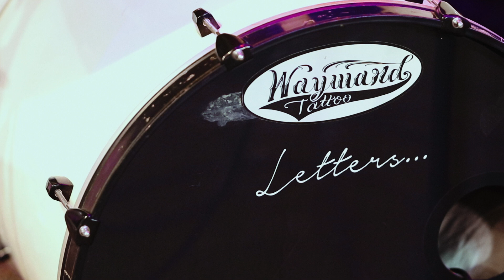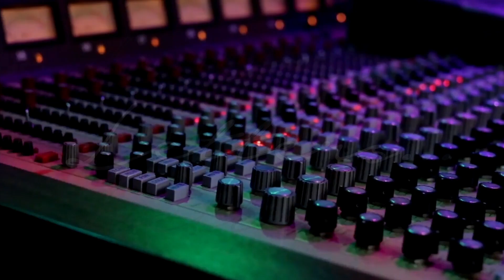LETTERS "Preyer" (Mindrocket Session)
LETTERS perform "Preyer" live at Mindrocket Studio.
Audio Engineer: Josh RomanCameras: Jimmy Martin, Sam PownellEditing: Matt McCoolMore